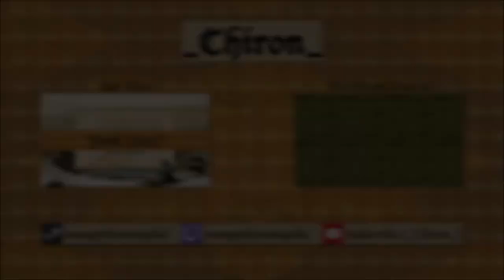AoE II: HD - Wolfing Down Buildings?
Howl they ever win this?